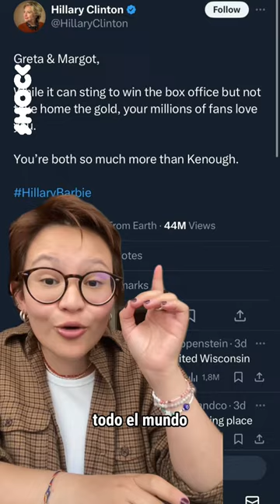Barbie VS. los Oscar | Shock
🎬| Las no nominaciones de Barbie en los Oscar fueron todo un tema. Ni Greta Gerwing, ni Margot Robbie clasificaron a Mejor Directora y a Mejor Actriz.

Aunque celebramos las nominaciones de mujeres como Lily Gladstone y Justine Triet, aprovechamos el momento para reconocer y cuestionarnos si estas no nominaciones sí son polémicas.

Sígannos en